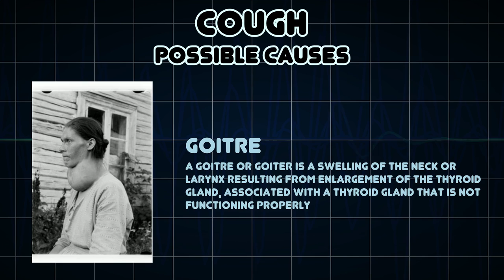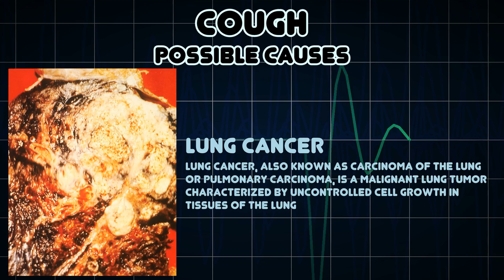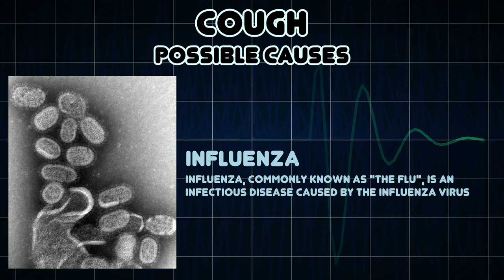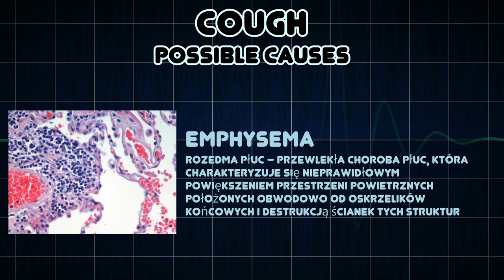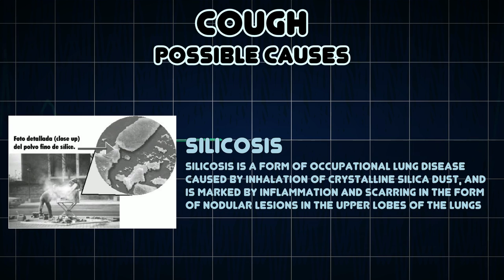Cough (Medical Symptom)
Possible causes of Cough (Medical Symptom)